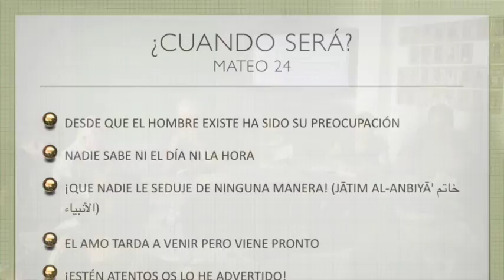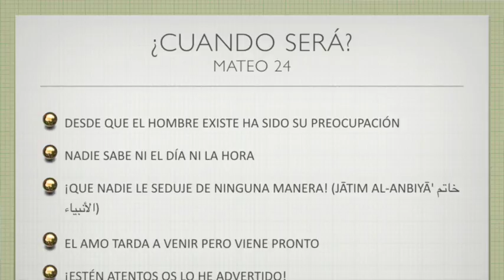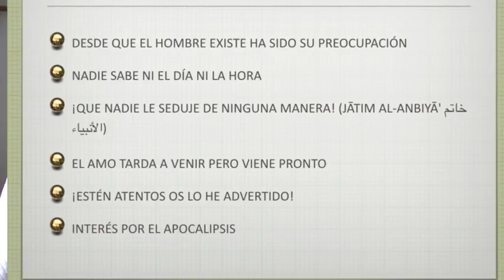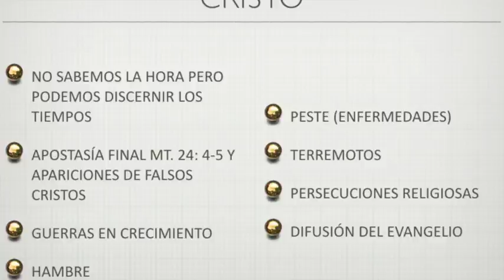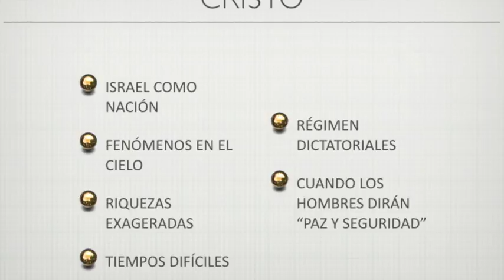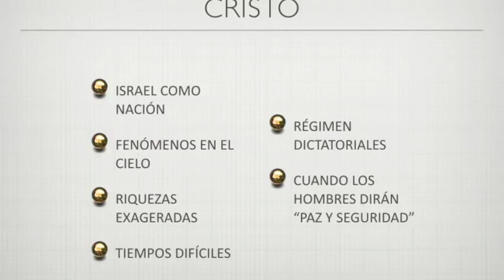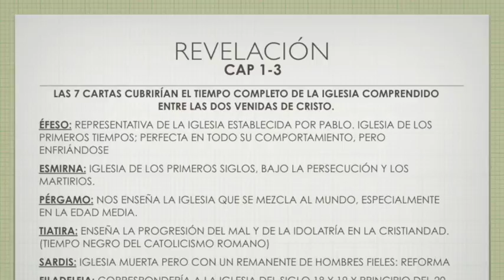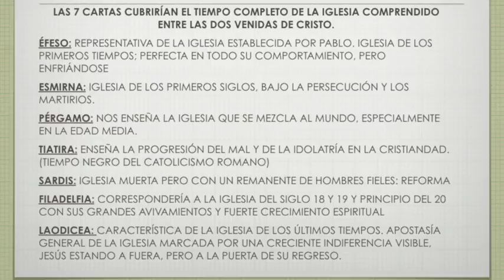Apocalipsis 1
Estudio nº 1 sobre el libro del apocalipsis. Un estudio general que nos recuerda las grandes lineas de predicciones sin entrar en los detallas a interpretaciones tendenciosas...